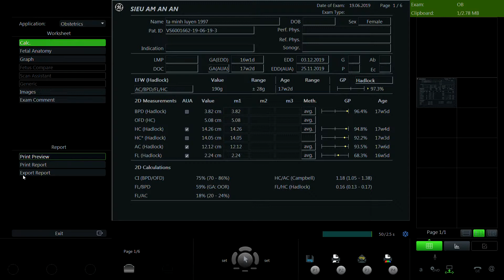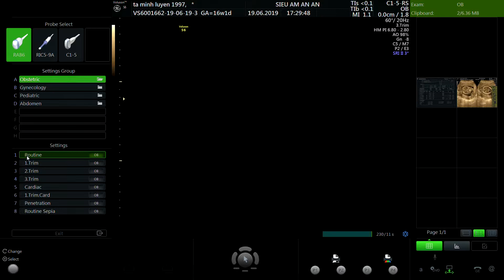TẠ THỊ MINH LUYẾN